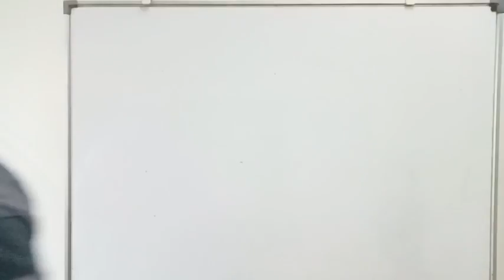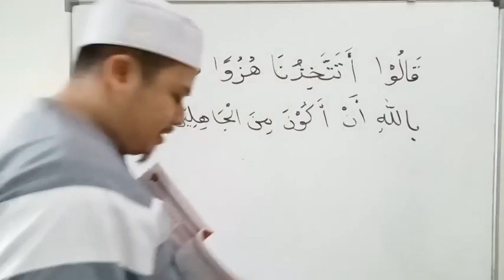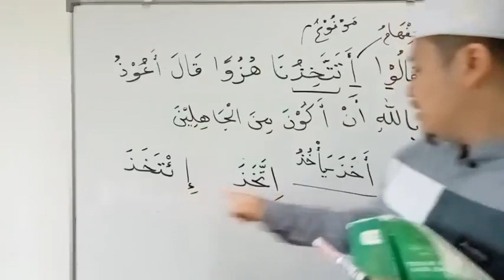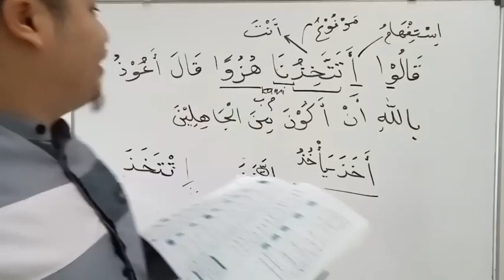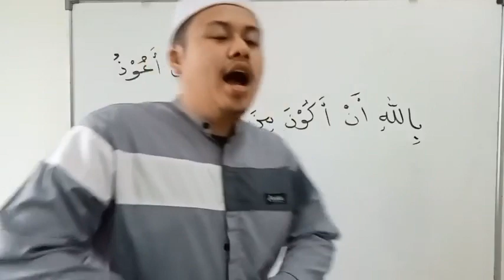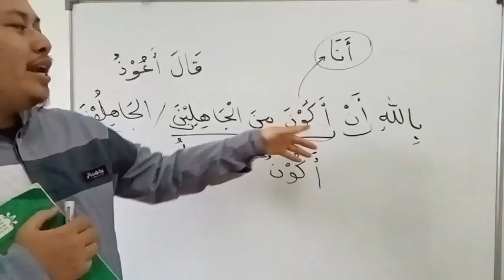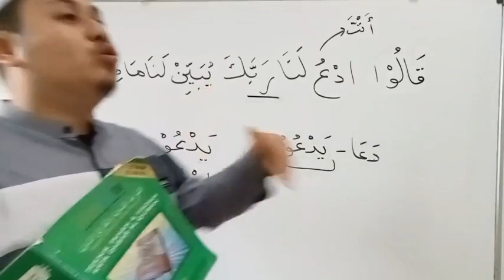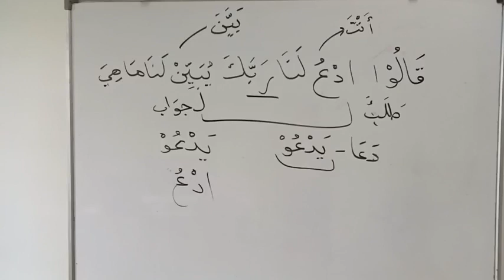Siri 72 Teknik Faham Dan Hadam Kata Dasar Al Quran, Pusat Tahfiz At Taqwa (PTAT), 120124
Perbincangan Hari Ini :

Buku Latihan Kaedah Kata Dasar Bahasa Al Quran (Warna Merah Jambu)

1) Latihan 11.4 : Latihan Tanda & Status Irab, m.s 110

Buku Pengajian :

a) Teknik Faham dan Hadam Kata Dasar Al Quran - karangan Dr Wan Rusli Wan Ahmad
b) Latihan Kaedah Kata Dasar Bahasa Al Quran - karangan Dr Wan Rusli Wan Ahmad
c) Senarai Perkataan Paling Kerap Berulang Bahasa Arab - karangan Dr Wan Rusli Wan Ahmad

Pakej 3 Buku RM 90 Siap Pos

Untuk pesanan kitab pengajian boleh hubungi :
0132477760 (Pusat Tahfiz At Taqwa)

Semoga Bermanfaat.

Pascapenerbitan : يسري ظاهر